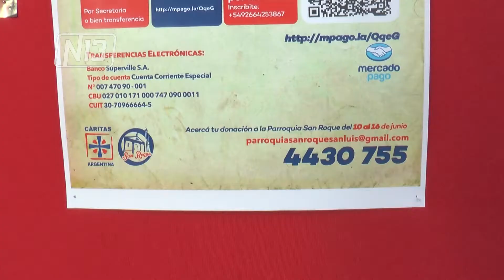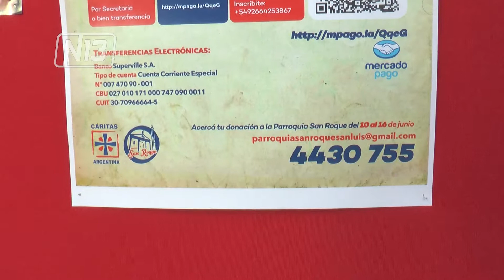COLECTA ANUAL DE CARITAS